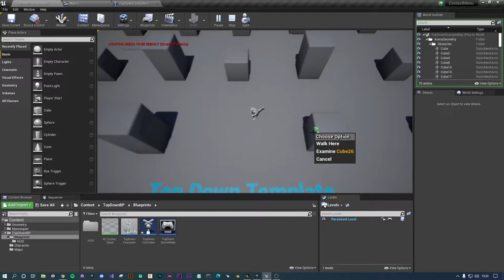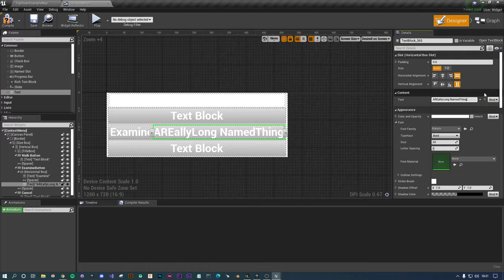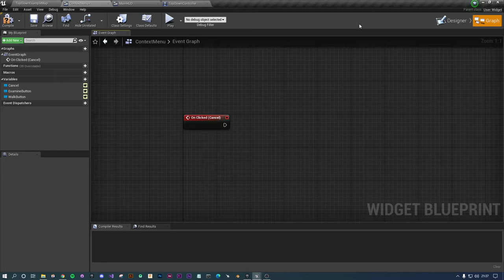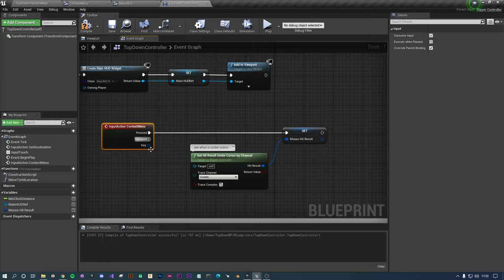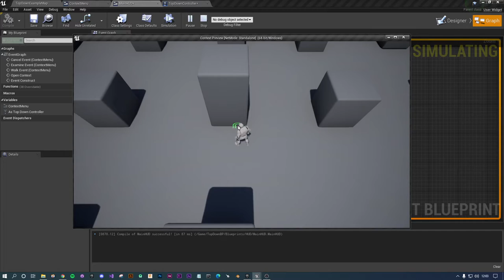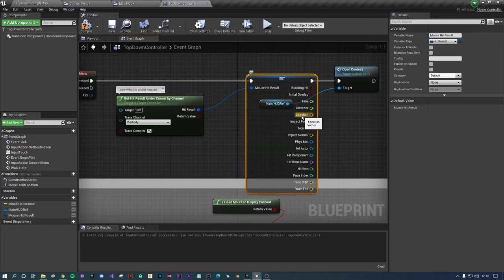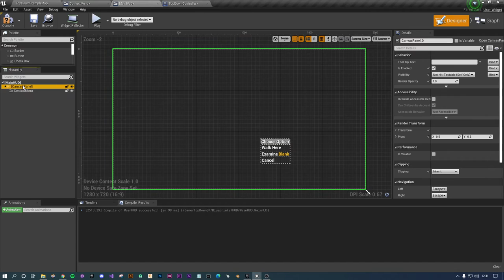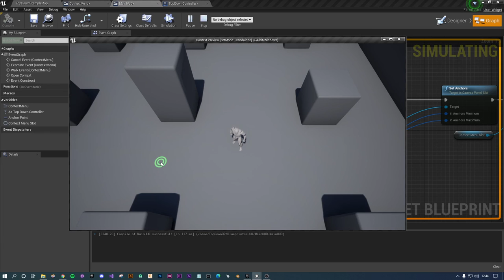UE4 - Creating a MMORPG Game Right Click Context Menu HUD (RuneScape / World of Warcraft)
In this video we create a right click context menu, similar to something you would see playing most mmorpg games, I have played games like RuneScape and world of Warcraft which both have a menu like this, this menu will adapt to what ever you click on and display the name of the time that has been clicked, also you will be able to use this menu for moving around the game.

💻 Computer Gear

⚙️ Cameras Gear

First Lens
Second Lens
Drone kit

🎁 Accessories

Tripod With Head
Wrist Strap
Neck Strap
SD Cards
Lens Filters

I am a participant in the Amazon Associates Program, an affiliate advertising program designed for us to earn fees by linking to Amazon.com and affiliated sites, by using the link above you are helping me fund the channel, thank you.